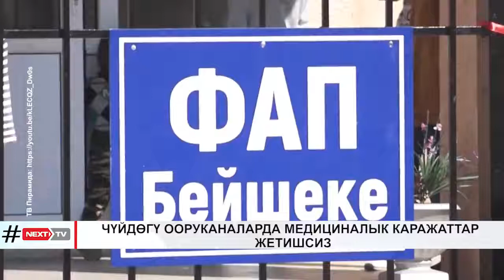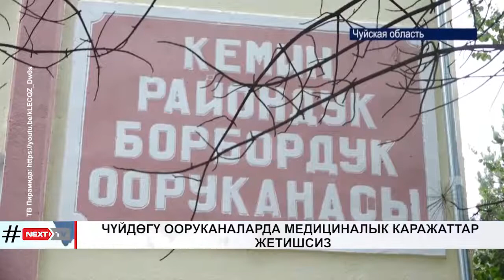ЧҮЙДӨГҮ ООРУКАНАЛАРДА МЕДИЦИНАЛЫК КАРАЖАТТАР ЖЕТИШСИЗ